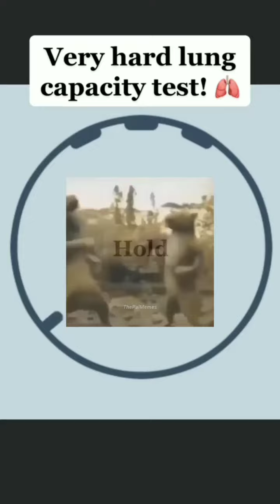if you can pass this test you are a sigma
if you passed this test sub and if you didn't sub also
i have a challenge for u scroll down ⬇️⬇️
i have a surprise for you 😁😁